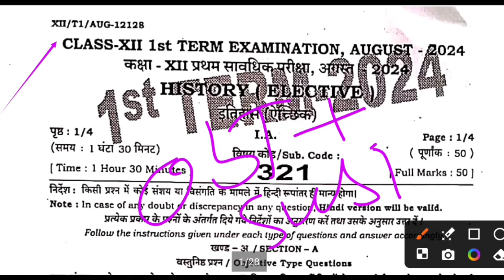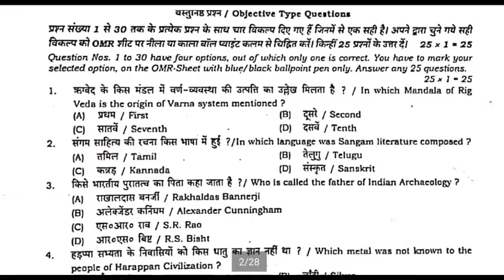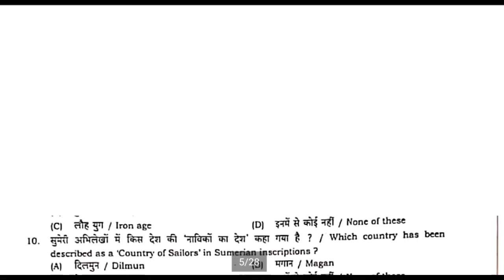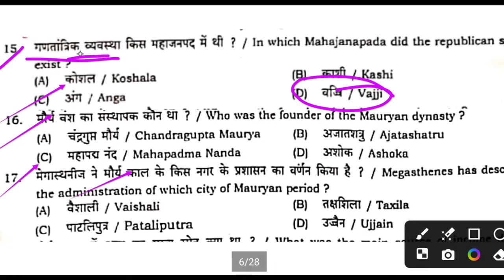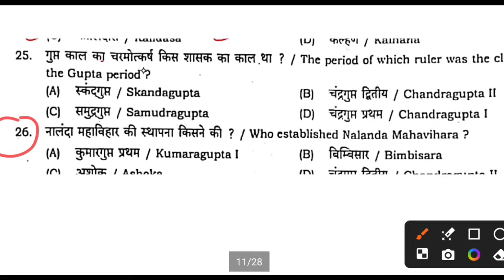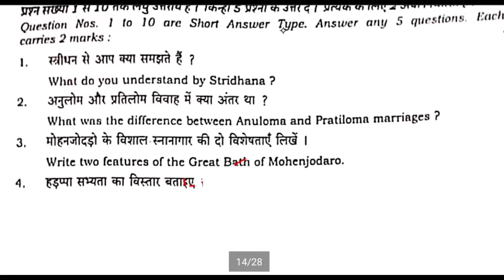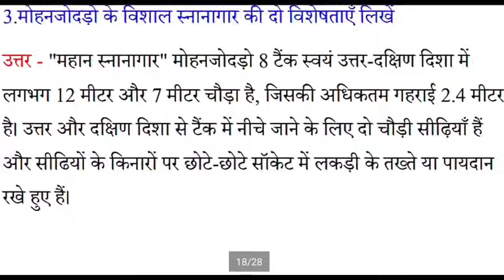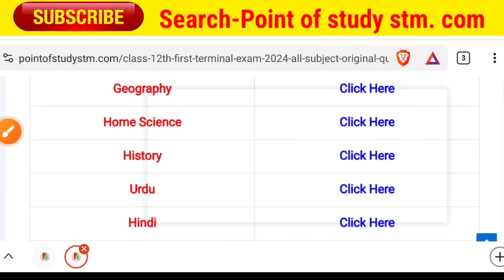Bihar Board 12th History 1st Terminal Exam Answer Key 2024/Bseb 12th Class History Subjective Answer